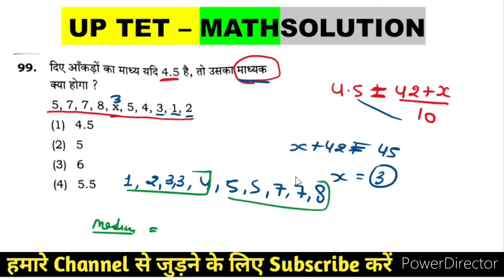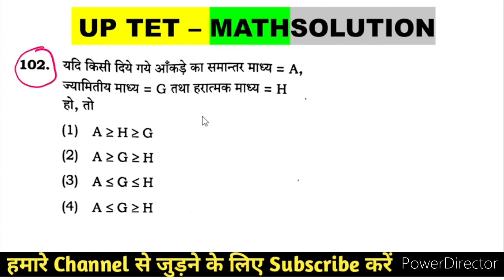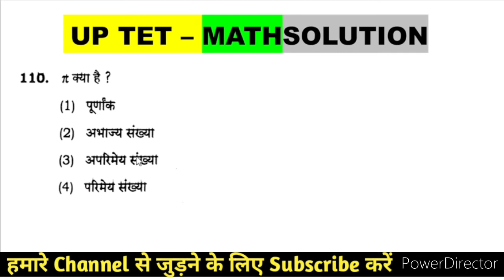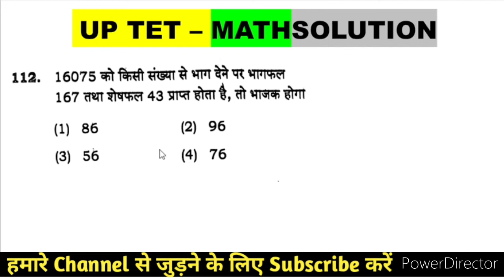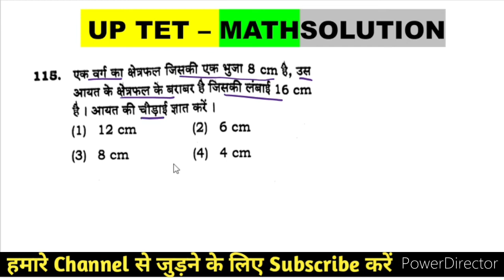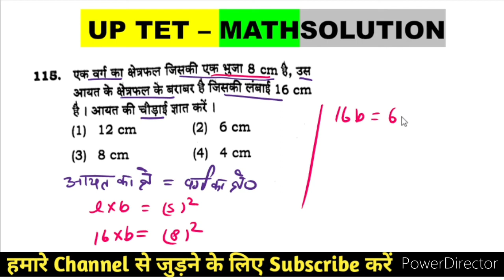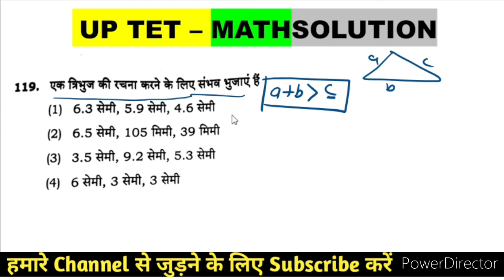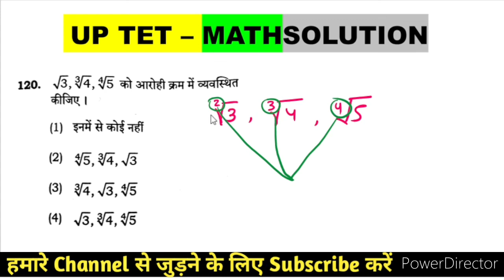UP TET Math Solution | UP TET Paper Solution | By Harish Sir